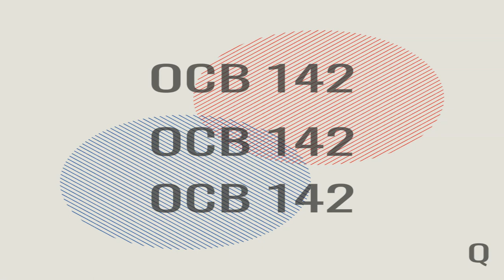[FREE] SPOTEMGOTTEM - Fredo Bang - Dababy Type Beat- OCB| Rap Beats| Instrumental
Beat for SPOTEMGOTTEM - Fredo Bang - Dababy

All beats are free for non commercial use. Any other uses require purchase or authorization. Dm for more info!